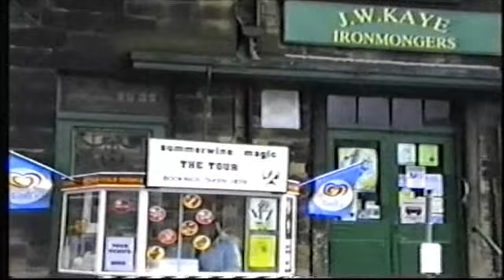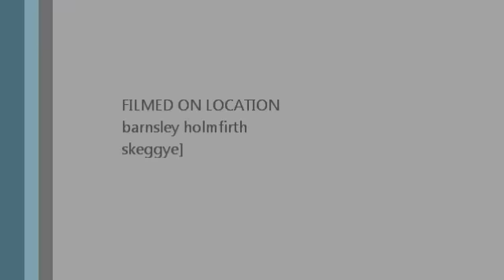My Movie bits& bobs 4.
around yorkshire. grenoside.holmfirth. g cross.sues old car.going over the top.chesterfiald. ending up at skegness.